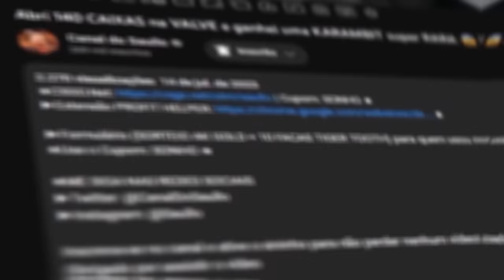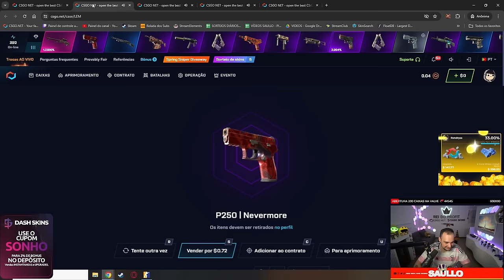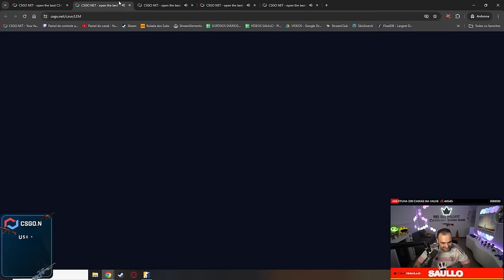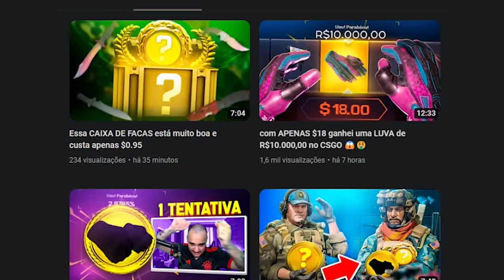QUE INSANO 😱 Ganhei uma KUKRI e LUVAS para um INSCRITO no CS 🤑 ( Mais de R$4.000 )